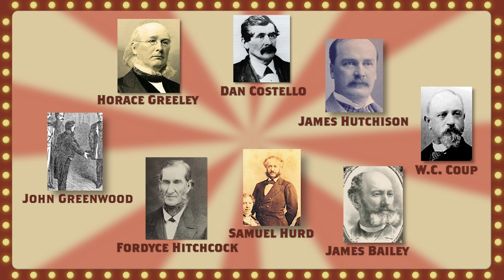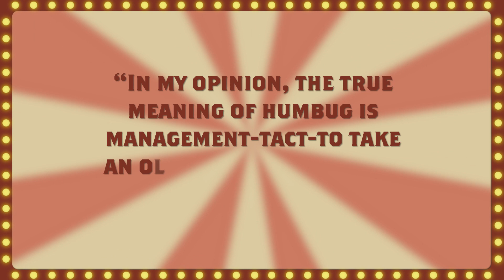P.T. Barnum: Fiction vs Fact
Since “The Greatest Showman” hit theaters, people want to know who the real PT Barnum is. Kathy Maher, Executive Director of the Barnum Museum in Bridgeport, Connecticut (Barnum's hometown) has spent nearly the last 20 years studying the guy, so she's in a unique position to set the record straight.

Was there a real Phillip Carlyle?
Did P.T. run into the burning museum to rescue his friend?
What was the deal with Barnum's Bar?
Did Barnum and Jenny Lind have an affair?
Would P.T. Barnum approve of this portrayal of his life?

Enjoy the video? Want more information? Visit Barnum-museum.org, or come on down to the Barnum Museum in Bridgeport! Follow them on Facebook and Twitter!

Produced by Firelight Media, LLC in Trumbull, CT